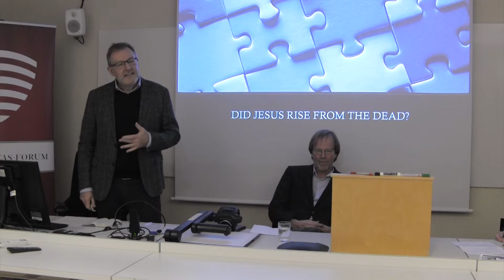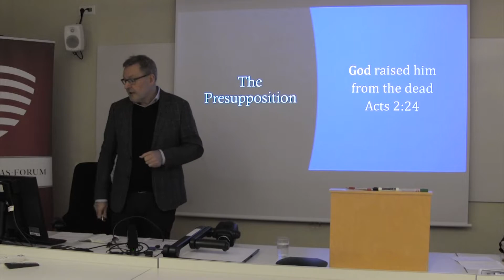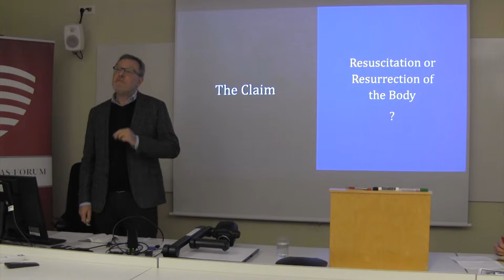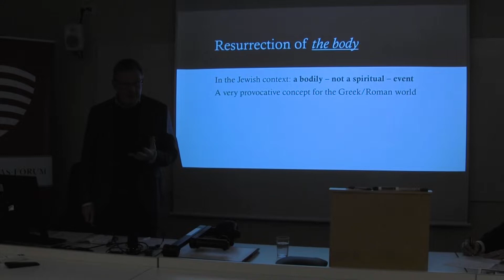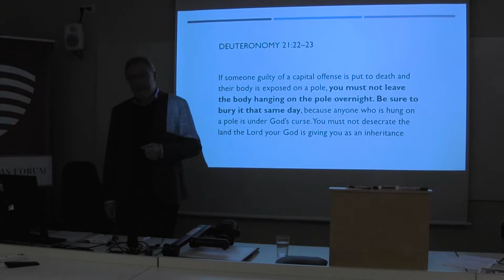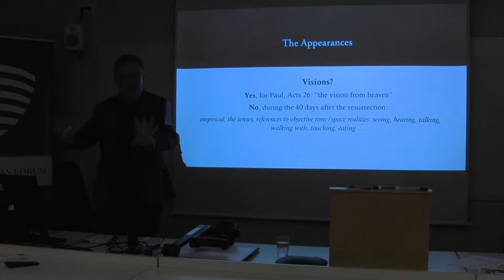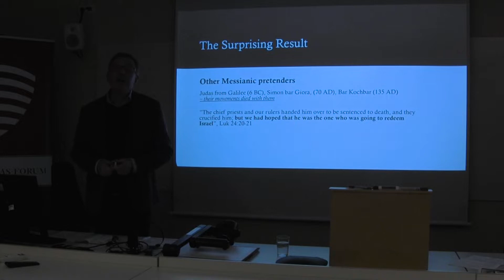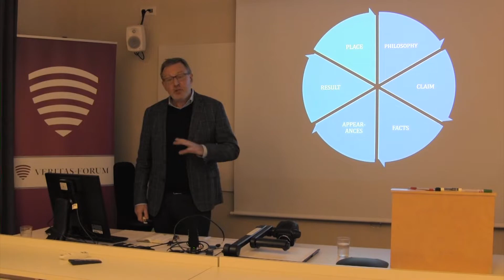Did Jesus Rise From the Dead? Stefan Gustavsson, Matti Myllykoski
"Did Jesus Rise From the Dead?"
Based on biblical studies, what  can we say about the resurrection of Jesus?

"Nousiko Jeesus kuolleista?"
Mitä voimme sanoa Jeesuksen ylösnousemuksesta raamatuntukimuksen perusteella?

Veritas Forum, Åbo Akademi 7th November 2019

Debaters:
Stefan Gustavsson (Swe), Author, Master of Theology
Matti Myllykoski, Doctor of Theology, a Docent of New Testament Exegetics at Helsinki University
Moderator: Sven-Olav Back, Lecturer in Exegetics at Åbo Akademi University

› Account: FI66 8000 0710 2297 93 (BIC DABAFIHH)
› Reference: 9399

MobilePay: 76201

Fundraising permit:
RA/2020/1574